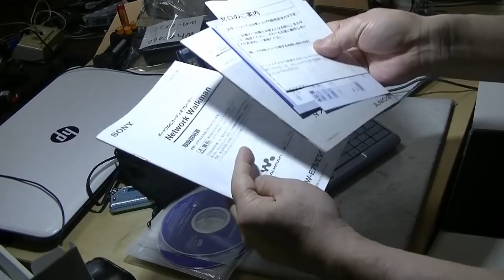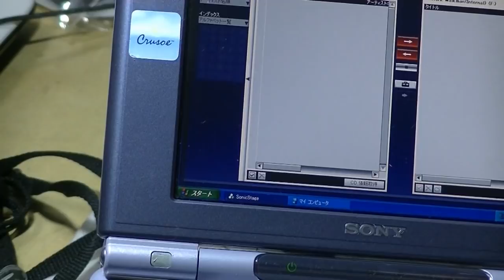SONY ネットワークウォークマンNW-E75とソフトウエア